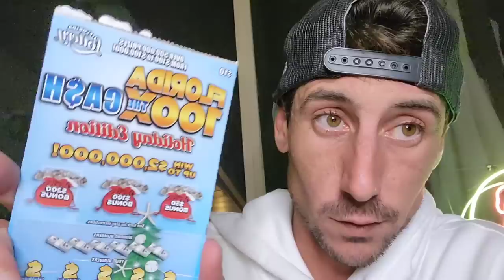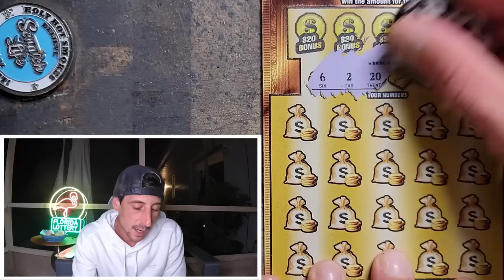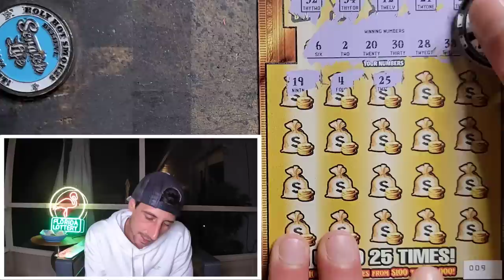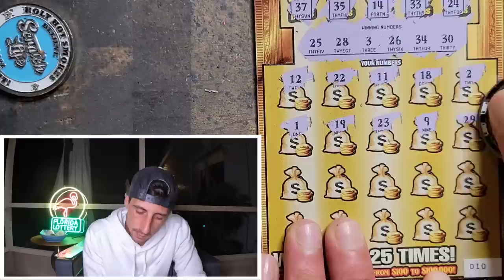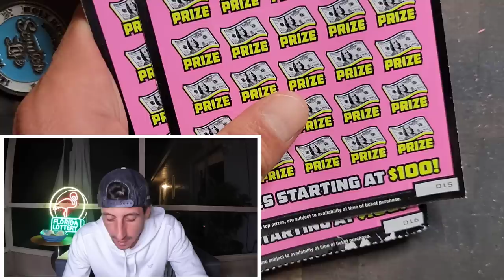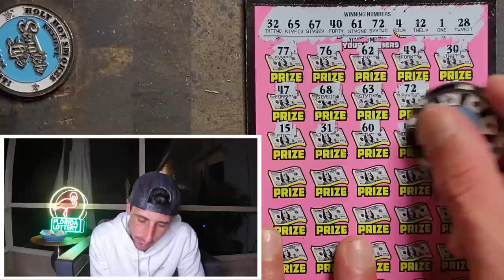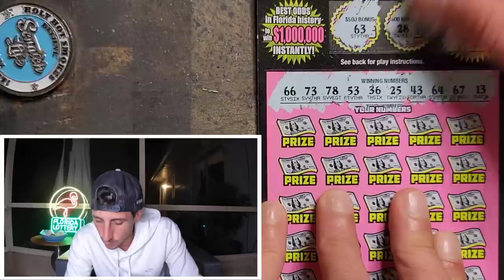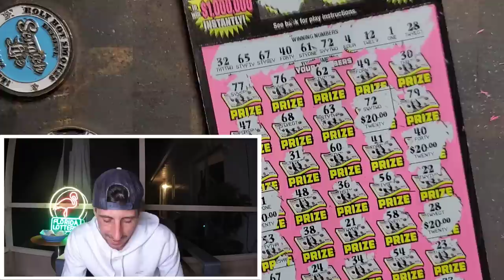When Your $50 Scratch Off Saves The Day🚀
Sometimes you get Lucky!!!
$50 500X the Cash
2 x $20 Goldrush Limited
2 x $10 100X the Cash scratch off tickets from the florida lottery!

Join Stake Online Casino here (copy/paste link):
stake.us/?c=07336ee4de